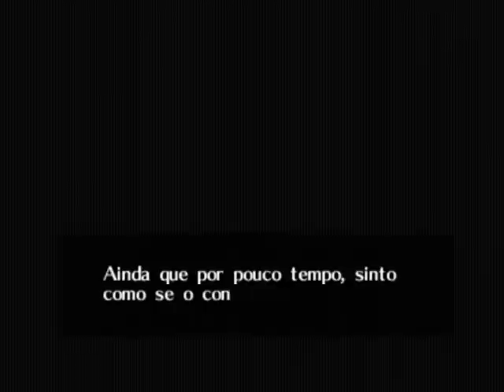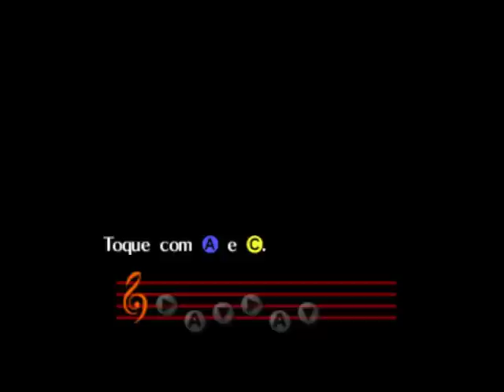Let's Play The Legend of Zelda - Majora's Mask [02]